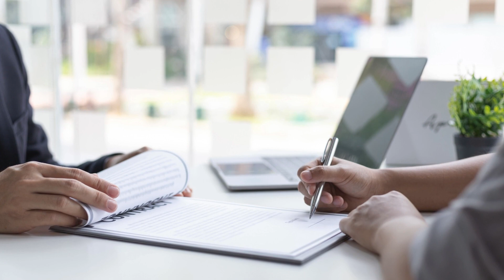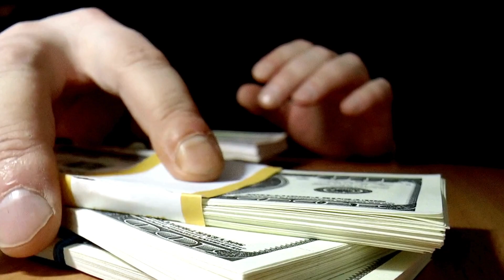The Country Where is No Military, Police, or Political Party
According to foreign media reports, It is a small country but its problems are big. The biggest problem is financial resources, especially education and employment facilities are very limited.